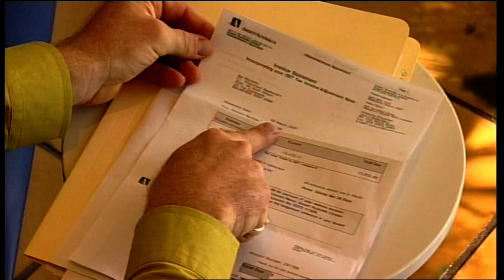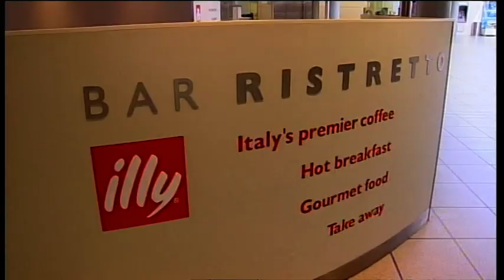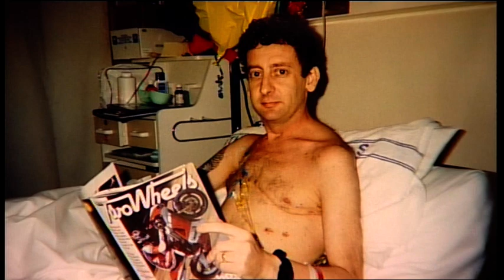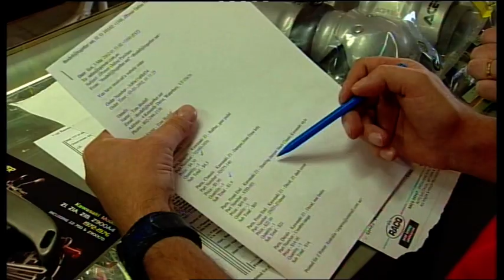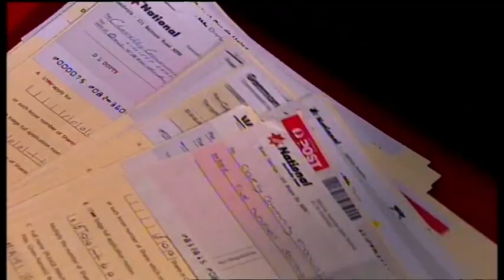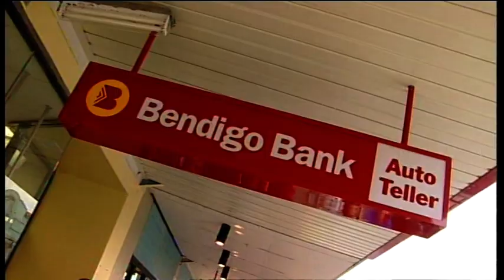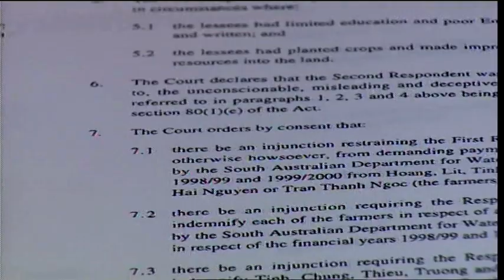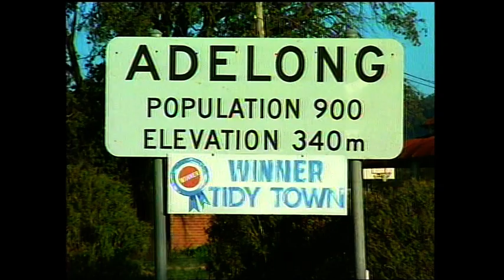Channel 9 Reporting 1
0:00-4:57 Ansett
05:00-10:05 Z Power
10:07-15:04 Community Bank
15:08-19:16 Vietnamese Farmers
19:16 Farmers Market (pt 1)